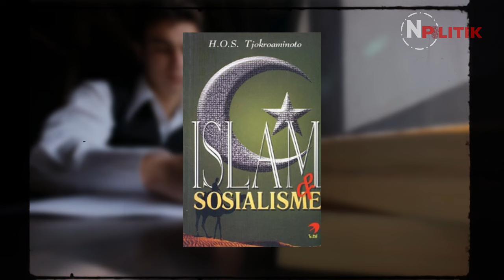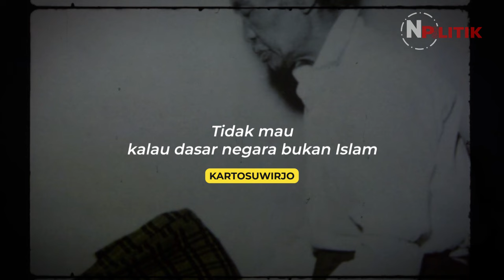KENAPA SM KARTOSUWIRJO NGOTOT INGIN JADIKAN INDONESIA NEGARA ISLAM? Riwayat Fanatisme Kartosuwirjo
Jika ditanya siapakah bapak pendiri fanatik radikalisme Indonesia? Jawabannya adalah SM Kartosuwirjo, inilah riwayat Kartosuwirjo dan alasannya mengapa ingin menjadikan Indonesia negara Islam.